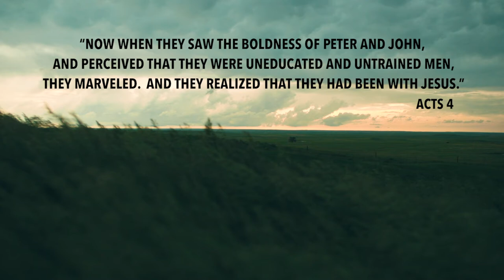Daily Devotion Pastor Joe Prestridge October 22, 2020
Time with Jesus changes us. We hope you have a real relationship with God. Spend time with God and build a great relationship with him.